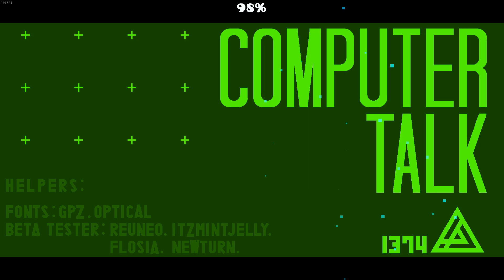"Computer Talk" by 1374 [ALL COINS] | Geometry Dash [Daily #2603]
Coins guide:
-First coin : Take the key at 0:11 (11%) then active the interruptor at 0:16 (17%) then take the coin at 0:23 (24%)
-Second coin : Active the first interruptor at 0:37 (39%) the second at 0:44 (49%) and get the coin at 0:45 (50%)
-Third coin : Spam at 1:18 (94%) to get the last coin

Level: "Computer Talk" by 1374
Song Name : FWLR - Computer Talk by FWLRmusic
Song ID : 780692
Rating: Insane 8★ (Daily 14/01/2024)